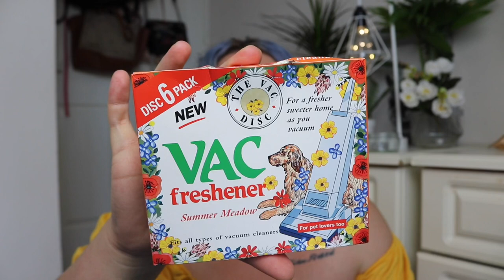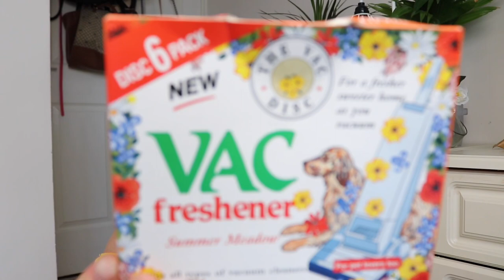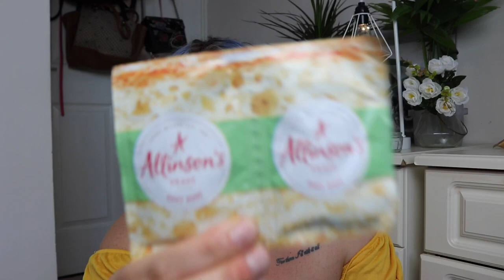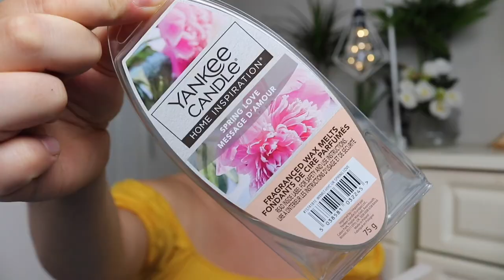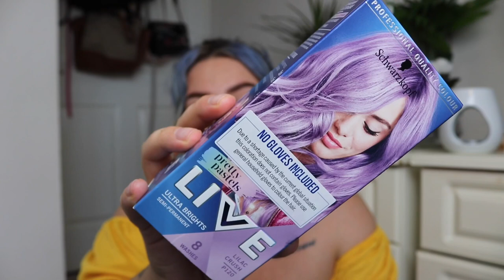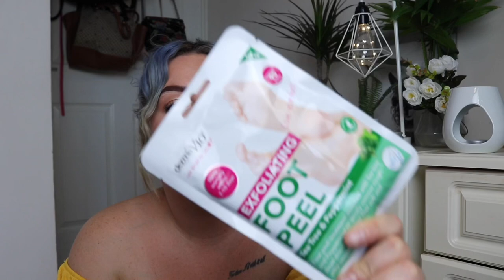HUGE HOMEBARGAINS HAUL | WHATS NEW AND MY FAVES! 79P MAKEUP!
Hey,

Just to make it clear when it’s hot we swell up, our bodies retain fluid that’s why my fingers go super sausage like (tbf there like that all the time 😂😂)

My instagram is @fayejay202 if anyone fancies following me :)